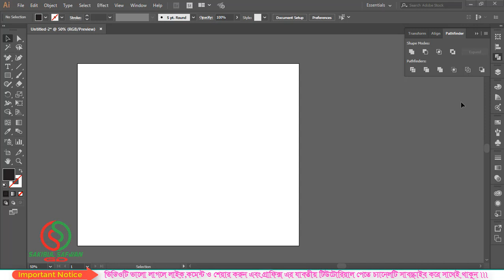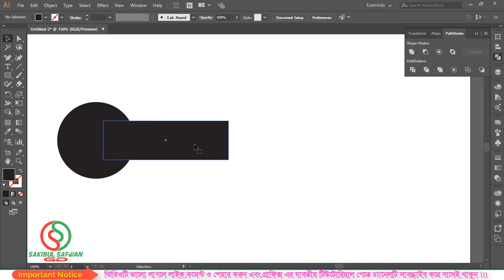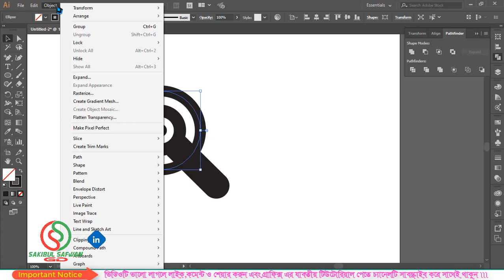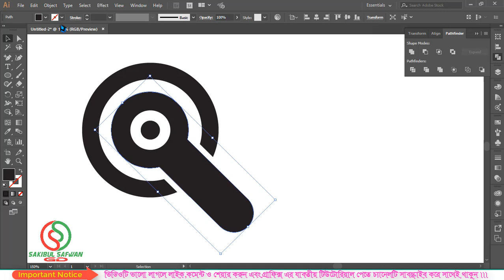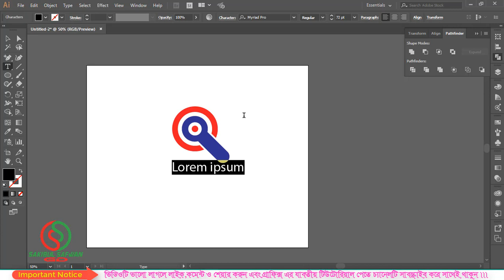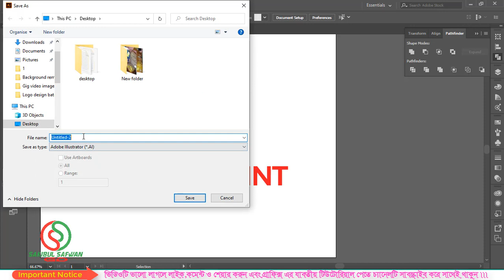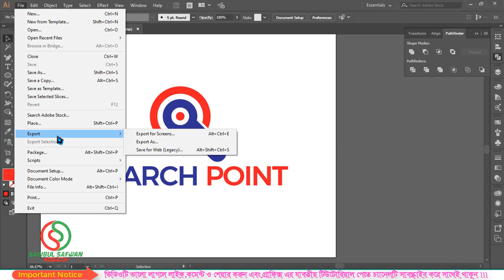প্রফেশনাল লোগো ডিজাইন || Professional logo design ‍|| Sakibul Safwan GD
Our Services👇👇👇👇

Logo design
Business card design
Flyer design
Brochure design
Banner design
T-Shirt design
Photo eiditing
3D Design
Vector Art
Illustration
Branding
Others.

Related tag...
logo design 2020,logo design trends 2020,logo designing in 2020,
logo design tips 2020,logo design tricks 2020,2020 logo design,
design trends 2020,branding design,logo branding 2020,
Logos in 2020,logo trend,design trends now,trending design,
how to make a professional logo in illustrator,

সহজ নিয়মে প্রেফেশনাল লোগো ডিজাইন শিখুন, লোগো ডিজাইন,লোগো তৈরি,লোগো,ডিজাইন,গ্রাফিক্স ডিজাইন,প্রফেশনাল,লোগো বানানোর নিয়ম,
লোগো ডিজাইন টিউটোরিয়াল,কিভাবে লোগো তৈরি করব,লোগো ডিজাইন করা,বিকাশ লোগো ডিজাইন, লোগো ডিজাইন বই, লোগো ডিজাইন সফটওয়্যার
লোগো ডিজাইন কি, ফ্রি লোগো ডিজাইন, কিভাবে লোগো ডিজাইন করা হয়, লোগো ডিজাইন নিয়ম, লোগো ডিজাইন টিপস, লোগো ডিজাইন ছবি,
লোগো তৈরির সফটওয়্যার, logo তৈরি করুন, অনলাইনে লোগো তৈরি, বিভিন্ন লোগো,ফ্রী লোগো, লোগো ডিজাইন সফটওয়্যার
logo design,logo design 2020,logo design trends 2020,design trends 2020,logo design trends,graphic design,
design,logo design tutorial,design trends,logo design tips 2020,logo design process,graphic design trends 2020,
logo,how to design a logo,logos in 2020,logo 2020,graphic design trends,logo trends 2020,logo design trend,
2020 logo design,graphic des
graphicdesign tutorials